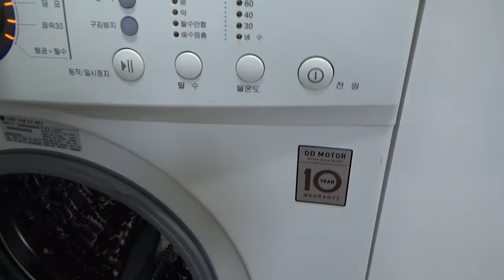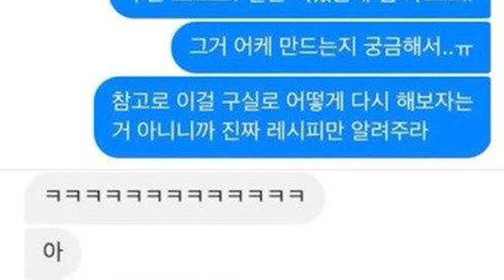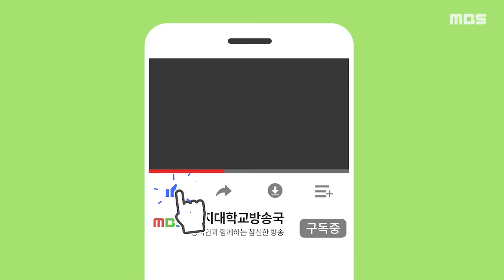[자취요리연구소 5화]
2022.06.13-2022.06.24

대학생들의 로망인 ‘자취’. 하지만 배달 음식으로 생계를 연명하는 자취생들이 태반인 현실. 때문에 이런 자취생들이 제대로 된 음식을 직접, 쉽게 만들어서 먹을 수 있도록 '집밥 이태연 교수'를 초청했다. 교수님께서 간단한 음식들과 만드는 법을 소개해주는 콘텐츠 "자취요리연구소" 지금 시작합니다!

제작 이창영 김태완 기술 정예진 아나운서 이태연